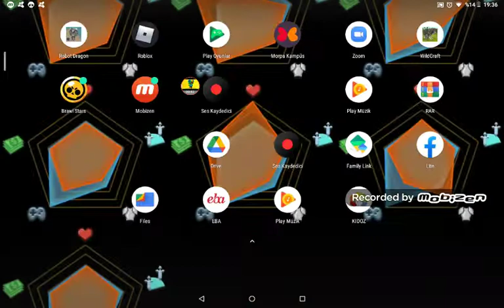yeni ejder jade'yi sizlere tanıtım APK hungry dragon